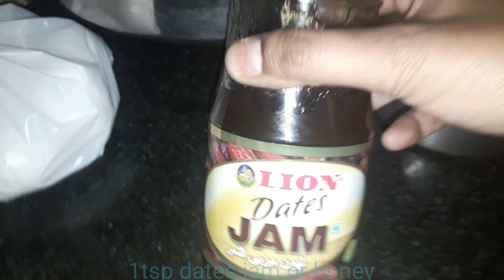How to make strawberry juice in telugu|Healthy juice|strawberry benefits in telugu